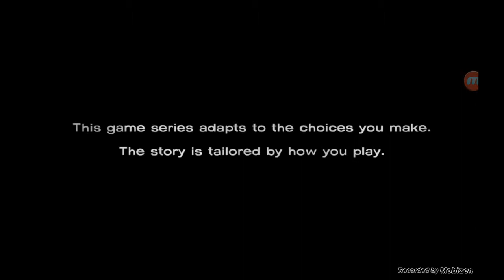The Walking Dead game (Android)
The first installment of the first walking dead game series :-)